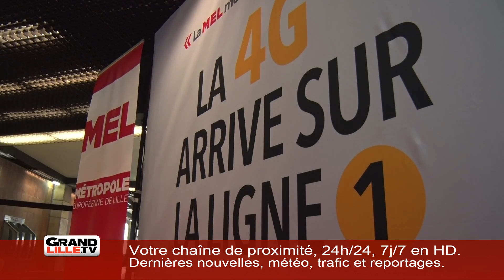Edition du 29 août (1/2)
Retrouvez toutes les news en continu sur notre et sur nos réseaux

GrandLille TV, toute l'info de la métropole lilloise en continu !